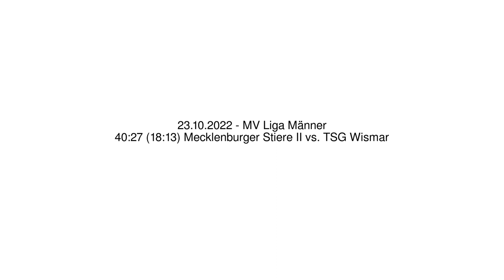40:27 (18:13) Mecklenburger Stiere II vs. TSG Wismar - 23.10.2022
40:27 (18:13) Mecklenburger Stiere II vs. TSG Wismar